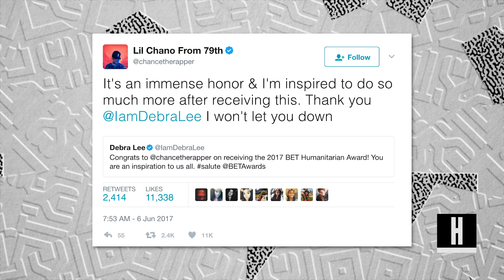Chance The Rapper To Receive BET’s Humanitarian Award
Congratulations are in order for Chance the Rapper, who will be the recipient of the Humanitarian Award at this year’s BET Awards.